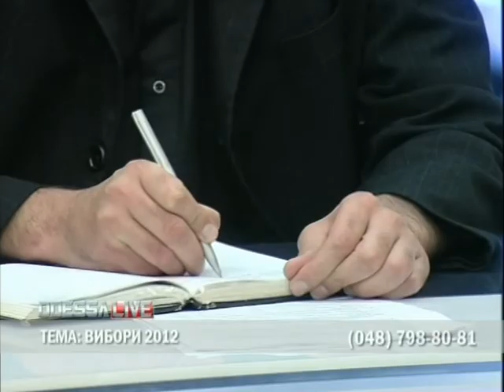ODESSA LIVE 04.10.12 часть 3